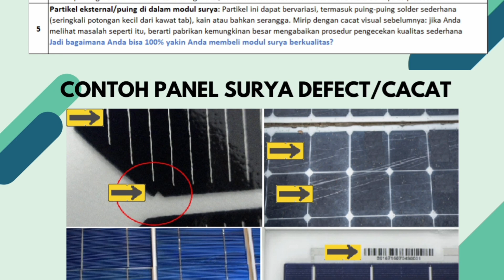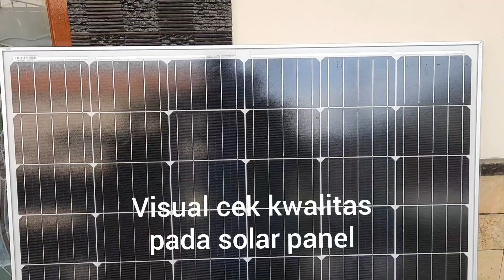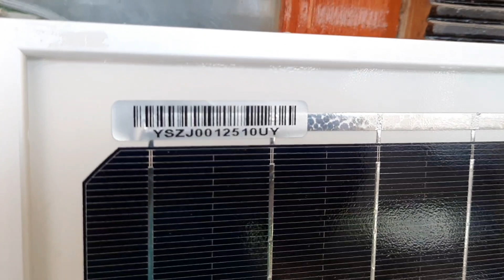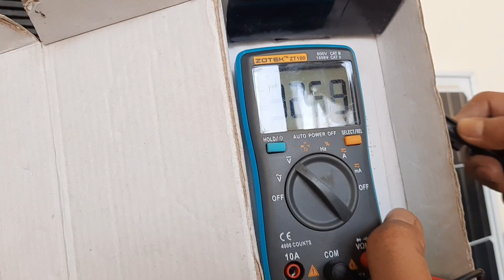Cara cek kwalitas bagus pada solar panel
Cara cek kwalitas bagus pada solar panel yaitu;
1. Cek secara visual bagian depan solar panel antara lain hindari dari:  pecah/retak pada lapisankaca, terdapat puing sisa solderan didlam cell, goresan" pada lapisan kaca,
2. Cek fuction yaitu output dari solar panel di ukur dengan multy tester apakah volt, amper harus  sesuai dengan specifikasi.

Smoga bermanfaat.